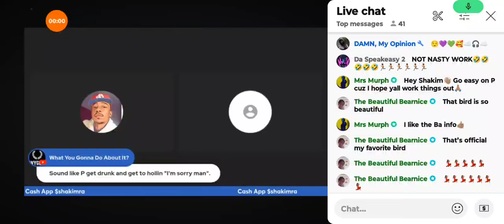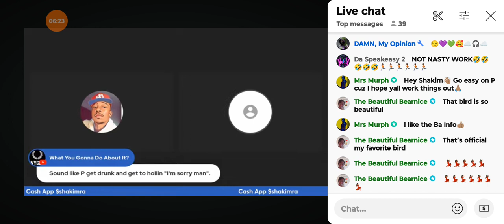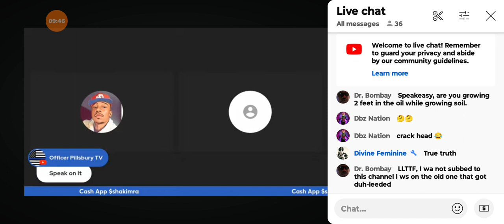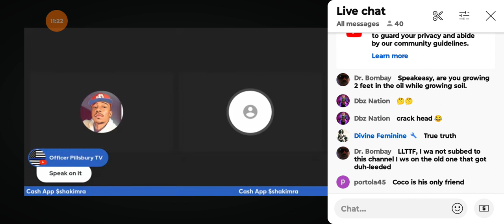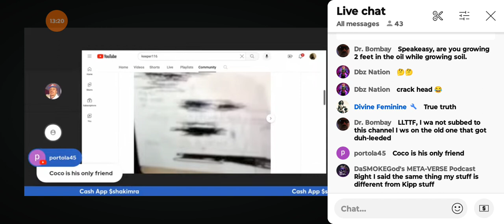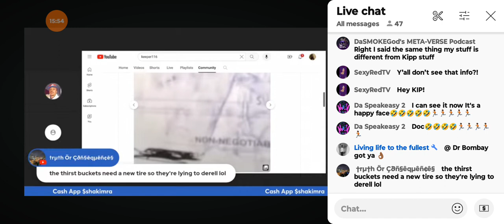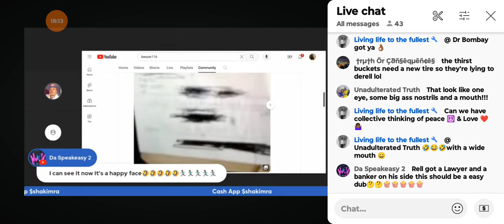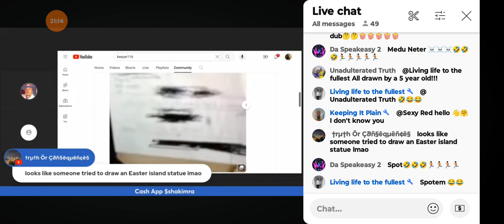RA & KIP PART 2 (FAIR USE DISCLAIMER)